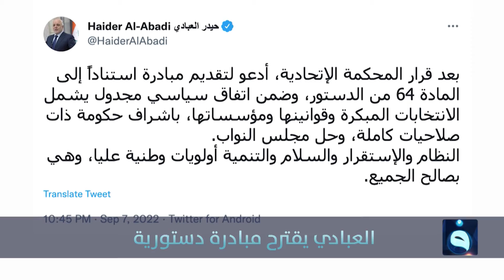نشرة أخبار الثالثة من قناة الفلوجة مع عبد الرحمن النجار ليوم 8-9-2022